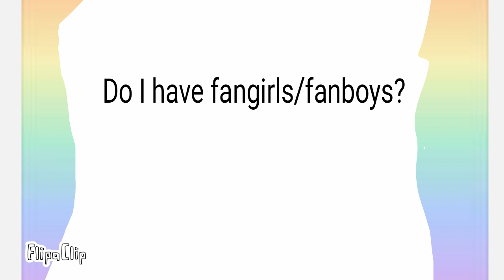Do I have fangirls/fanboys?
Why am I asking this

Hello! This is my #1 channel. Soon I will have a #2 channel! TYCATTY WAS A GOOD CAT. (He died)